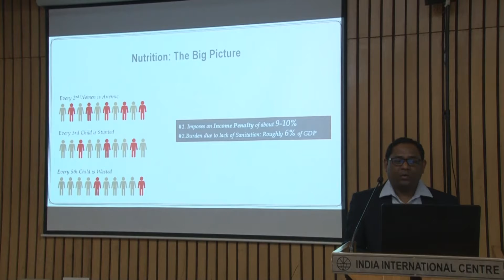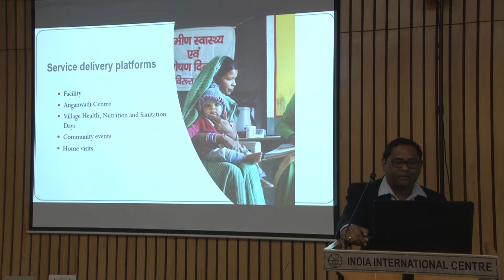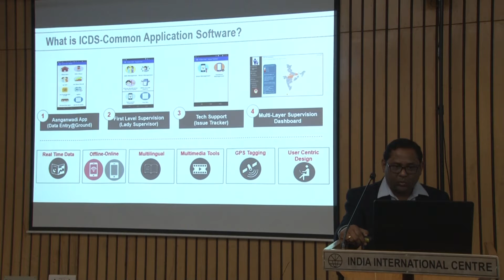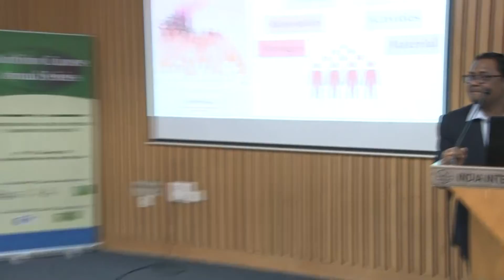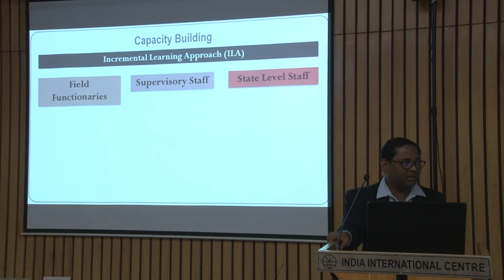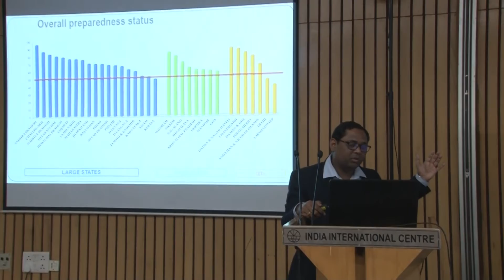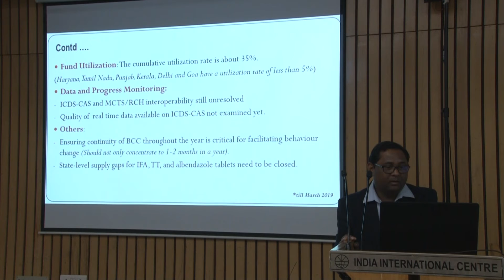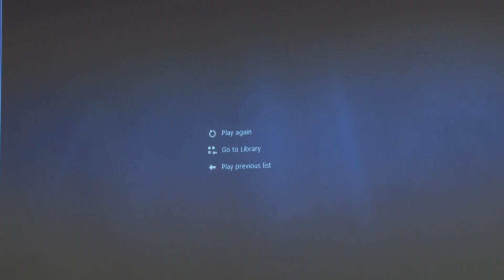India’s National Nutrition Strategy Lessons learnt, gaps and next steps Subrata Biswal